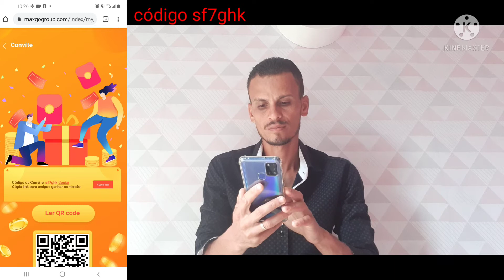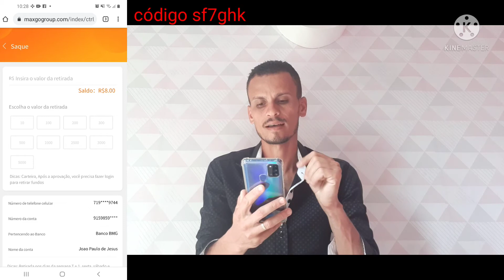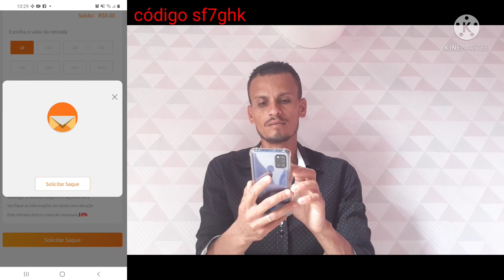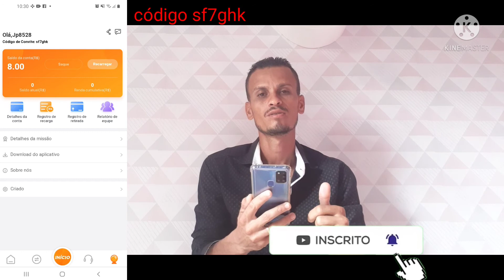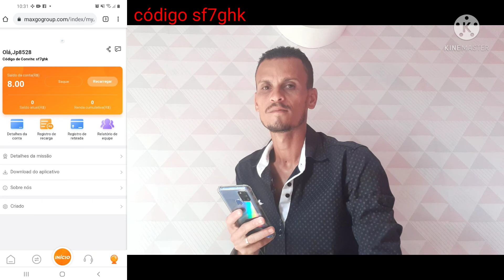( urgente) novo site paga r$ 4 diariamente valor mínimo de saque r$ 10 pagando no pix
Nesse vídeo eu mostro passo a passo como funciona esse site mostra como fazer para obter o valor de r$ 4 diária mostra a parte de indique ganhe E também o valor mínimo para saque